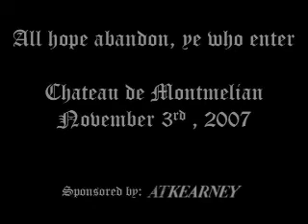Montmelian Ball 2007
7 Sins